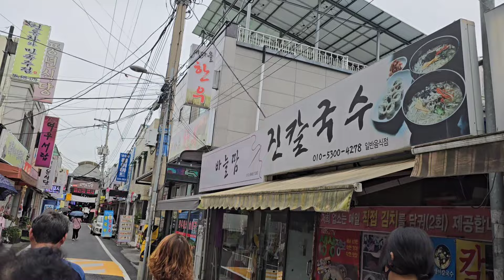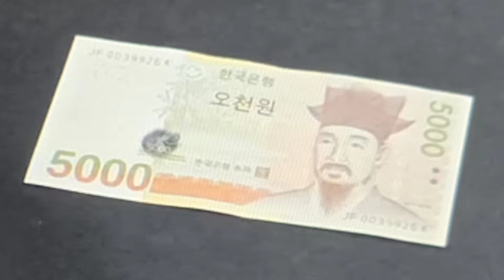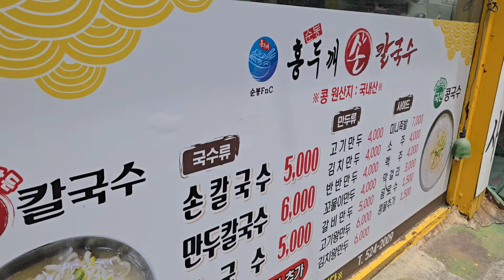대한민국 착한가격 맛집을 찾아라 대전 도마큰시장 골목에서 국산콩국 수와 손칼국수 5000원에 맛볼 수 있는 집 추천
착한가격 맛집을 찾아라 대전 서구 도마동 도마큰시장 골목에 있는 순봉홍두깨손칼국수 소개   국산콩국수  손칼국수 5000원